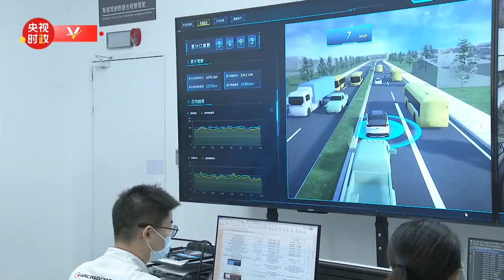习近平在广州市考察调研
4月12日，习近平总书记在广东省广州市先后考察了乐金显示广州制造基地、广汽埃安新能源汽车股份有限公司，了解当地推进高水平对外开放、推动制造业高质量发展，以及企业推进科技创新、打造自主品牌等情况，并同企业代表、科研人员、一线职工等交流。